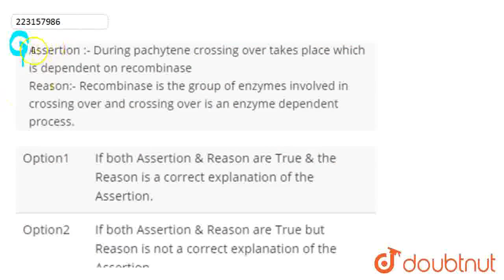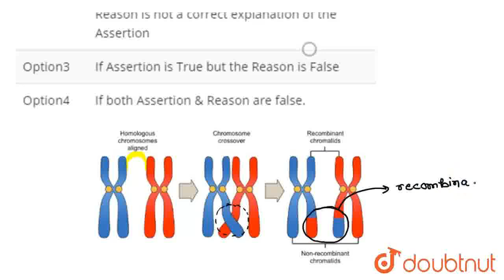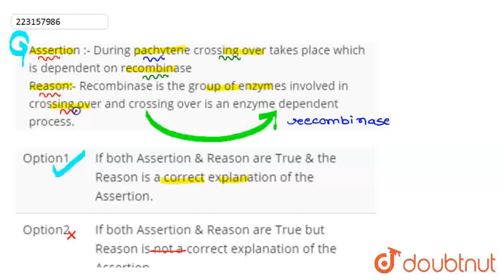Assertion :- During pachytene crossing over takes place which is dependent on recombinase Reason...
Assertion :- During pachytene crossing over takes place which is dependent on recombinase Reason:- Recombinase is the group of enzymes involved in crossing over and crossing over is an enzyme dependent process.
Class: 12
Subject: BIOLOGY
Chapter: CELL CYCLE AND CELL DIVISION
Board:IIT JEE

👉 Have Any Query? Ask Us.